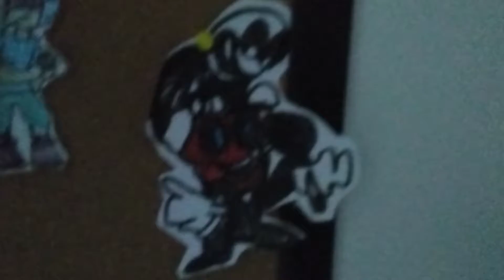introducing my art!